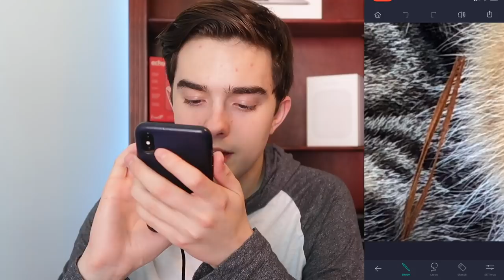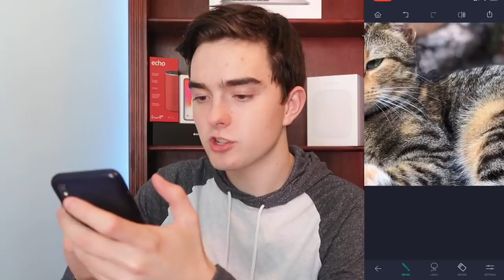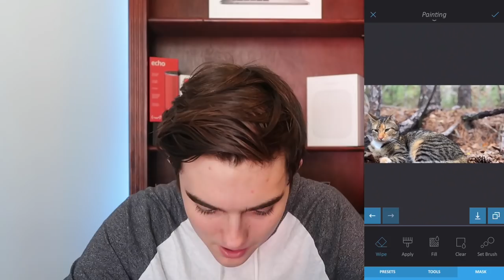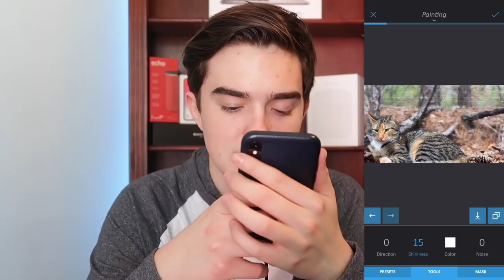Best iPhone Photo Editing Apps (2018)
Here are some of the BEST iPhone photo editing apps!

My Favorite Products

It’s just like a normal follow on Instagram, or Twitter. It’s free. You’ll just get to see all of my videos
Here’s what I use to make my videos:
Canon G7X II
Sure MV5 Mic
Handheld Tripod
Unless stated, there are no paid product endorsements in this video.

My Favorite Products

Canon G7X II
Sure MV5 Mic
LimoStudio Lights
Handheld Tripod